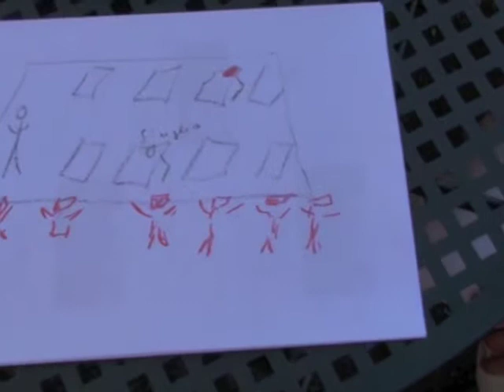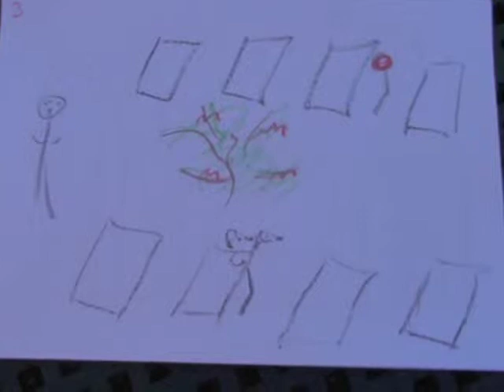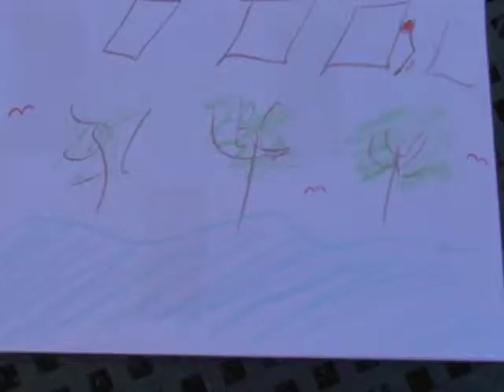Visualizzazione TEP 27b: Dimostrazione "PAURA di ARROSSIRE"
Dimostrazione di como lavorare con un SENTIMENTO sgradevole, un' EMOZIONE, la PAURO di ARROSSIRE. Lezione 27b della Formazione di Auto-Guarigione avanzata con la Visualizzazione TEP (Terapia Energetice col Processo) di Vivienne Rauber-Decoppet, Psicologa Svizzera